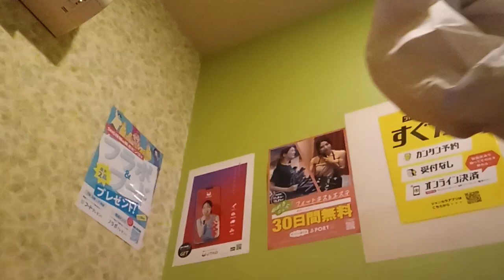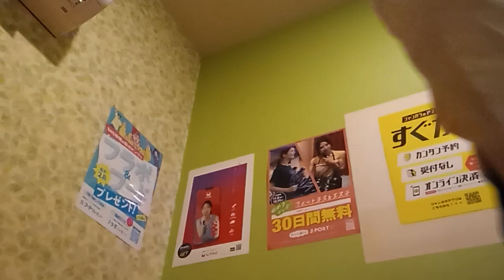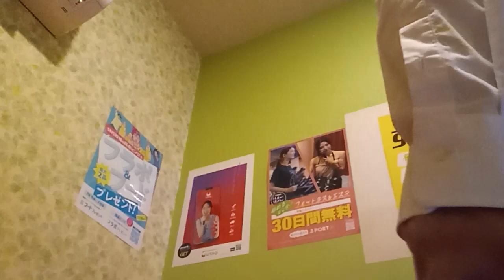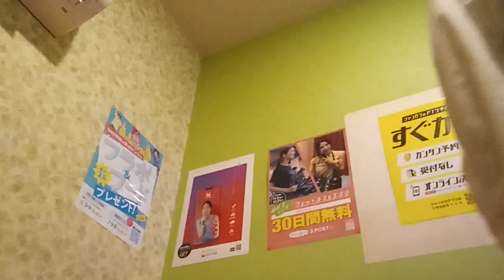LOVE IS ALL (徳永英明) を唄っています